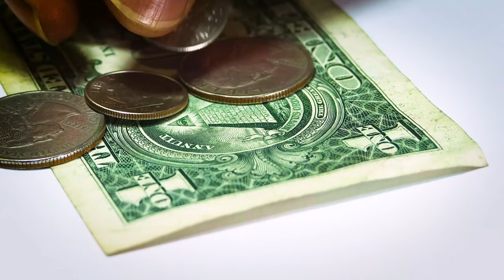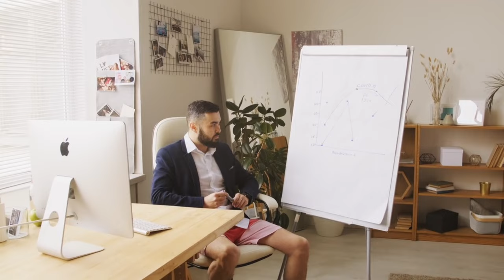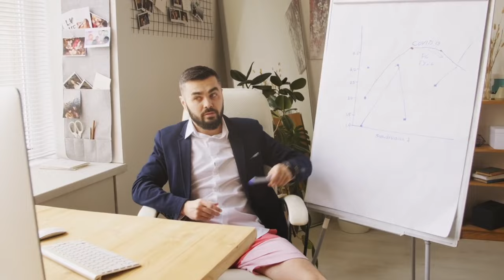8 ACCOUNTS YOU MIGHT HANDLE AS A CALL CENTER AGENT | CALL CENTER ACCOUNTS YOU MUST KNOW 💯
8 ACCOUNTS YOU MIGHT HANDLE AS A CALL CENTER AGENT | CALL CENTER ACCOUNTS YOU MUST KNOW 💯

Explore the diverse world of BPO with this video! Discover the 8 essential account types, from retail to telco and healthcare, and gain insights into their unique characteristics and challenges. 🤩

OUTLINE:
0:00 - Intro
0:22 - Retail account
0:56 - Telecommunications account
1:34 - Healthcare account
02:00 - Financial / Banking account
02:26 - Transportation account
02:52 - Hotel account
3:17 - Travel account
3:51 - Sales account
04:14 - Outro